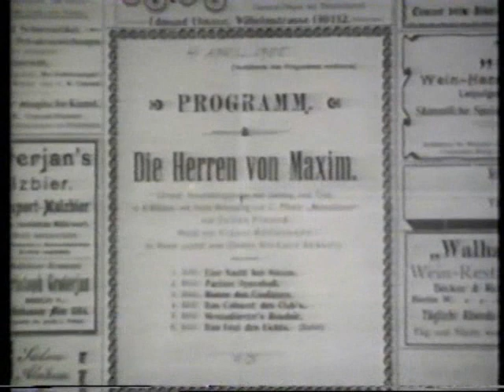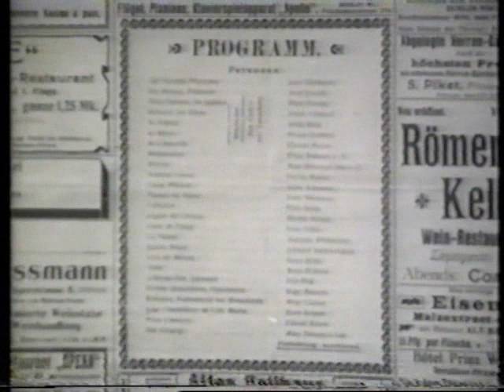Fritzi Massary im Interview 1965 (II)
Aufgrund der großen Nachfrage hier nun die Fortsetzung des Massary Interviews mit Werner Baker aus 1965 aufgezeichnet in Beverly Hills.
Viel Spaß!

The second part of Fritzi Massary Interview from 1965 with Werner Baker. Enjoy. Fritzi Massary was "die Massary", Queen of Operetta in Berlin in "Golden Twenties".